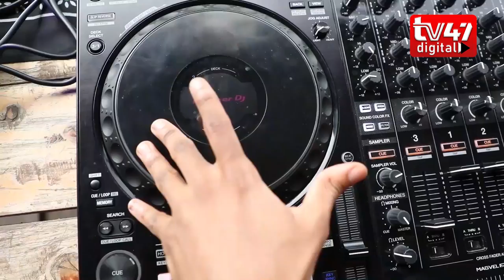ALL ACCESS: Why you shouldn't miss this year's Oktoberfest in Nairobi